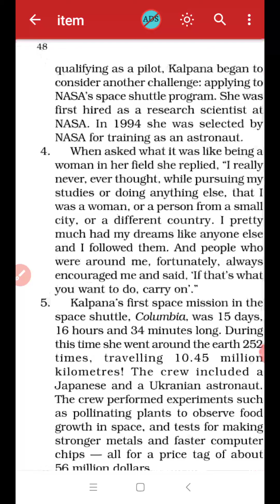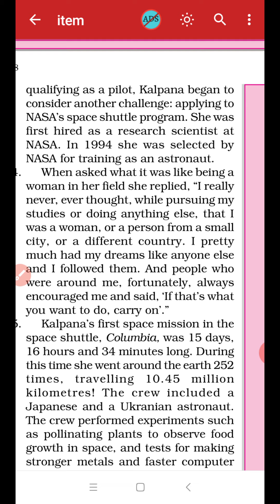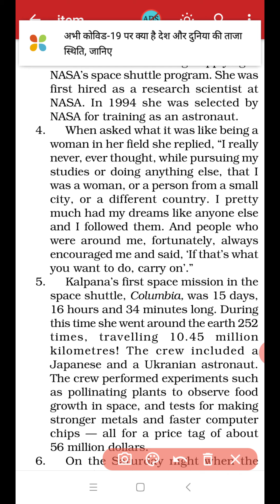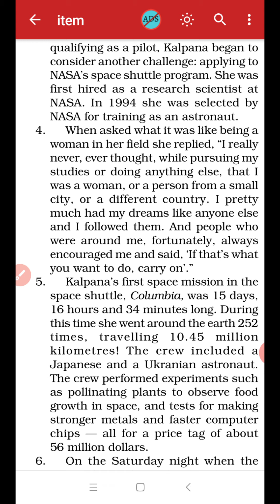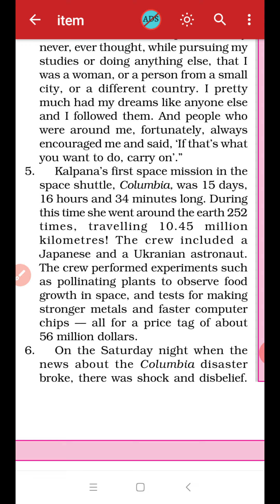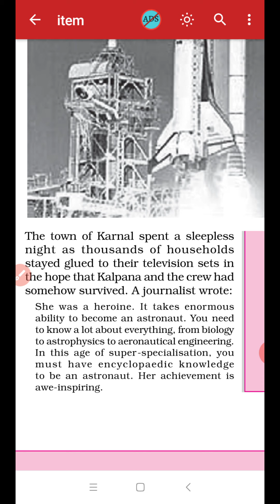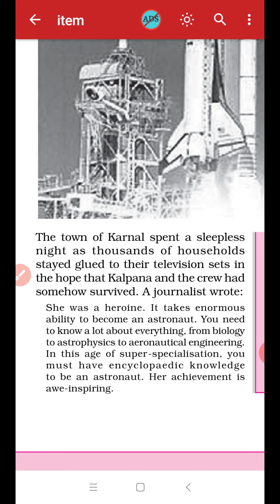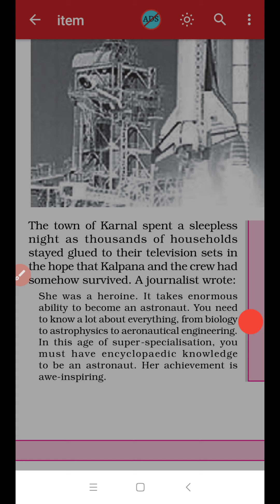Class 6 English VD-14